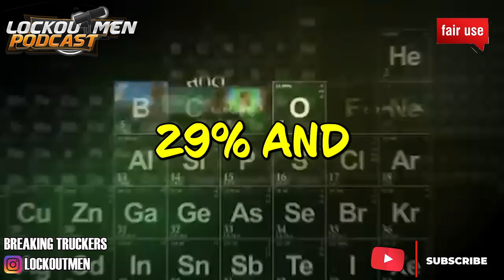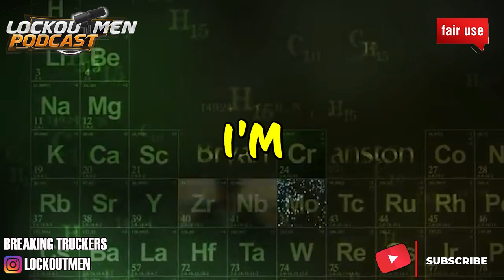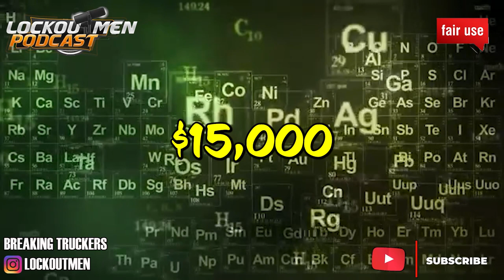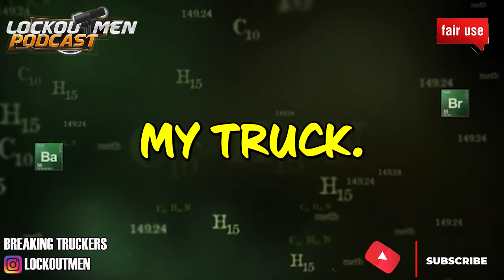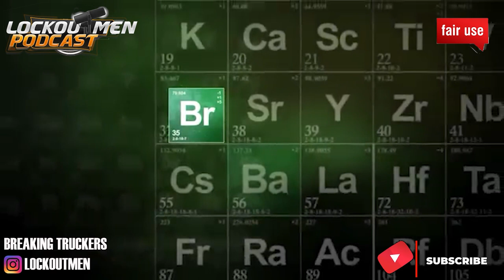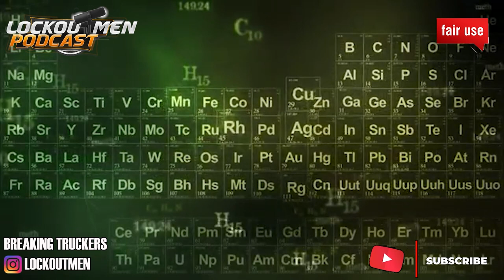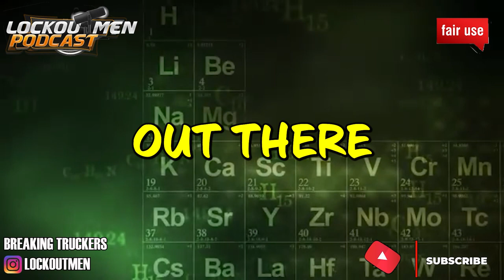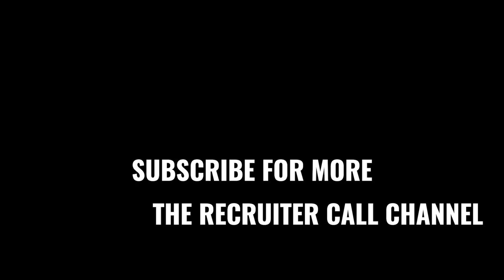M.K transportation LLC. MTC23 | The Recruiter Call Channel ☎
In Today’s Episode: M.K transportation LLC
Owner operator looking for drivers. Team welcome. 3 trucks available.Drivers will be employees of. M.K transportation LLC.Which is sub lease to “Inspire LB” in IL